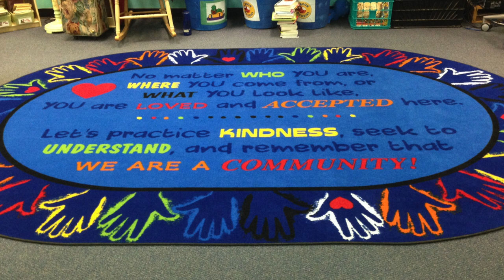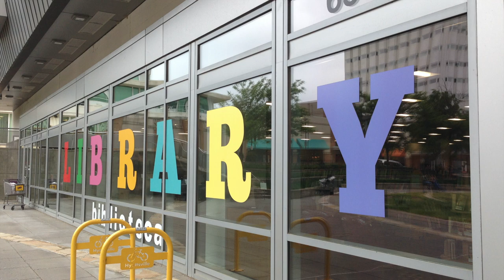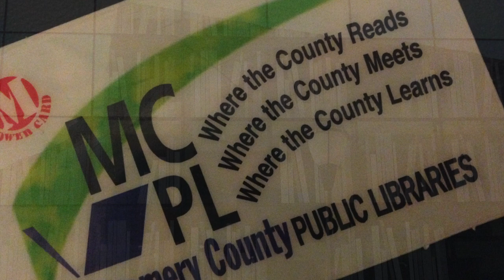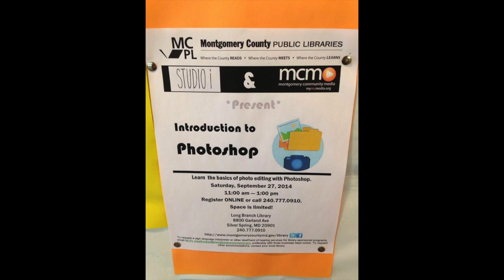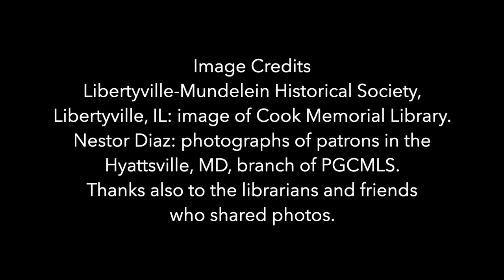My Library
My Library is a song I wrote in gratitude for libraries upon winning the Maryland Library Association's Maryland Author Award. I've always loved libraries and want to thank all the librarians out there who have served or are continuing to serve their communities. The beautiful Cook library (photo courtesy of Libertyville-Mundelein Historical Society)  in the beginning of the video was the original public library in my town; a new building was erected that I also loved, and it was in the new building that I spent most of my childhood. The photos of patrons in the Hyattsville Branch of the PGCMLS courtesy of Nestor Diaz. Other photos of readers and libraries in the US and around the world were either taken by me or shared by friends. Visiting libraries as a patron and as an author is joy. Author Minh Le and I have been fortunate to serve as authors for the DC public library system's summer reading celebration--you'll see a few photos from those wonderful gatherings. maryamato.com